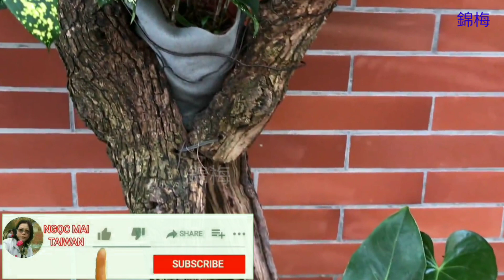HOA LAN HỒ ĐIỆP "VÀNG"THANH CAO & QUYẾN RŨ /超美的黃色蝴蝶蘭/Ngọc mai Taiwan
Âm nhạc :Nhánh Lan rừng